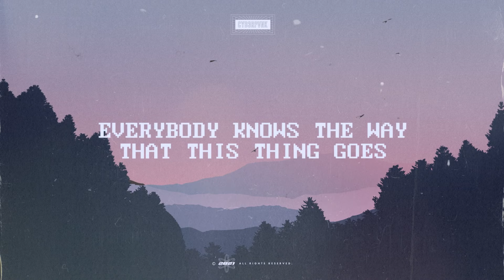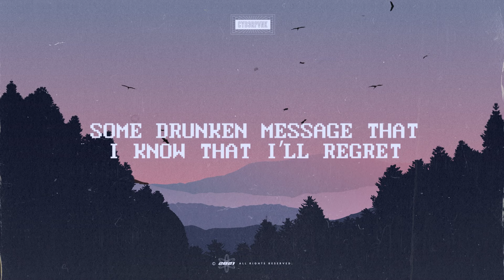R3HAB x Sigala x JP Cooper - Runaway (Official Lyric Video)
Follow R3HAB

Follow Sigala

Follow JP Cooper

Follow CYB3RPVNK